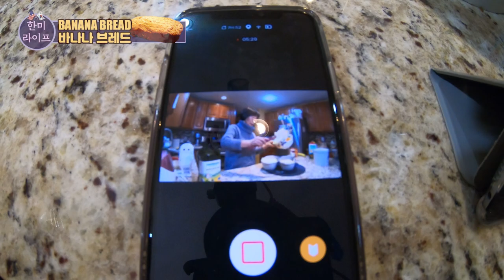바나나 브레드 맛있게 만드는 방법 How to Make Banana Bread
Greetings HanMi Lifers.  Ep. 37 (How to Make Banana Bread) Has been uploaded!  In this episode Pok is going to show you her secret to making Banana Bread.  Banana Bread is the perfect appetizer or snack!

한미 라이프 여러분 안녕하세요?  37회(바나나 브레드 맛있게 만드는 방법이 뭐죠?)가 업로드 되었습니다.  바나나 브레드는 최고의 에피타이저나 간식이잖아요!  저희를 SNS에서도 선팔해주세요~  한미 라이프 많이 많이 사랑해주세요!

Ingredients for two batches:
재료(2배치):

4 Eggs
계란 4개

1 Cup of Shortening
쇼트닝 1 컵

1 Cup of Sugar
설탕 1 컵

1 tsbp. Of Baking Powder
베이킹 파우더 1 티스푼

1 tsbp. Of Baking Soda
베이킹 소다 1 티스푼

1 tsbp. Of Pink Himalayan Salt
핑크 히말라야 소금 1 티스푼

½ Cup of Sour Cream
사워크림 반 컵

½ Cup of Milk
우유 반 컵

1 Cup of Walnuts
호두 1 컵

4 Cups of Flour
밀가루 4 컵